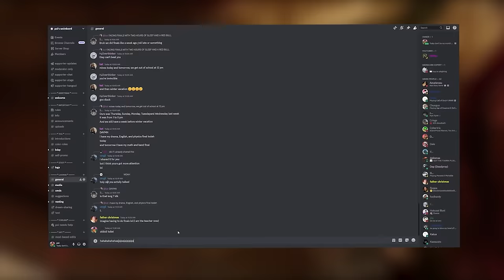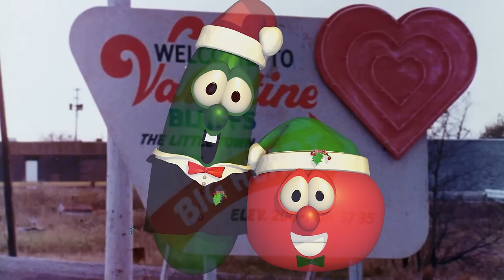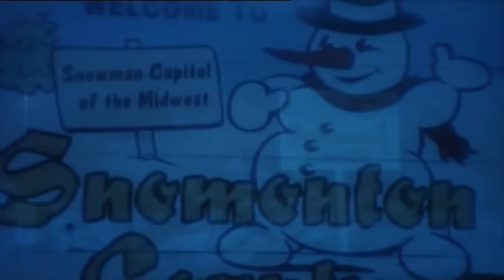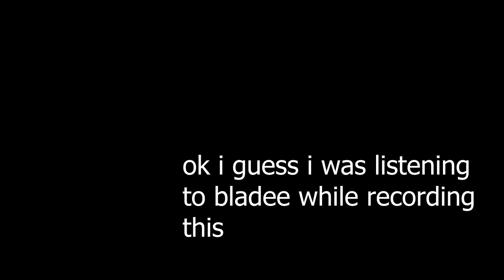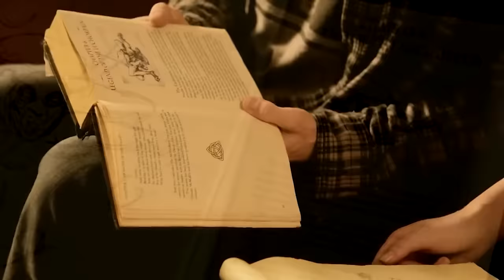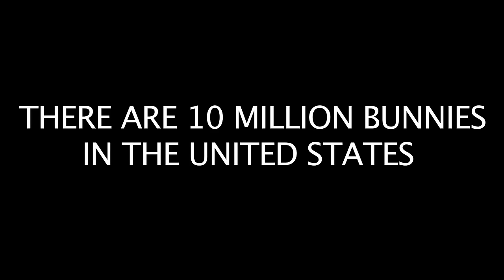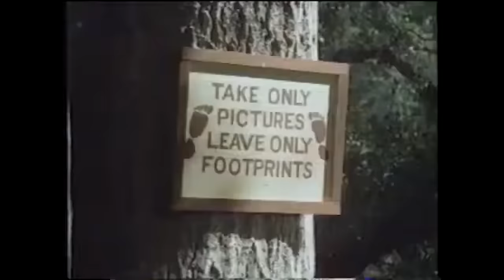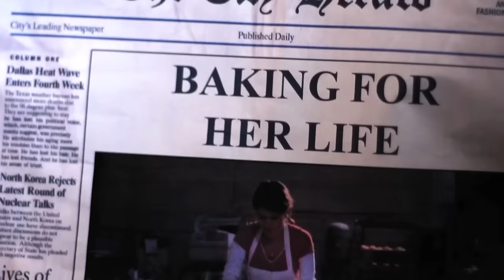Holiday Horror Movies Iceberg Explained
I'm Poi, and this is the Holiday Horror Movies Iceberg Explained video.
Holiday horror is a really cool subgenre of Horror found in film about Christmas and Thanksgiving and holidays with horror grotesque and disgusting horrific things that are super creepy and interesting and scary. I found an iceberg that goes into this, so I decided to explain the iceberg explained. I hope you guys enjoy! This iceberg talks about stuff like Thanksgiving, Christmas, Thankskilling, Happy Death Day, Gingerdead man, and a whole lot more. It's disturbing, unsettling, and creepy, Welcome to The Holiday Horror Movies Iceberg Explained.